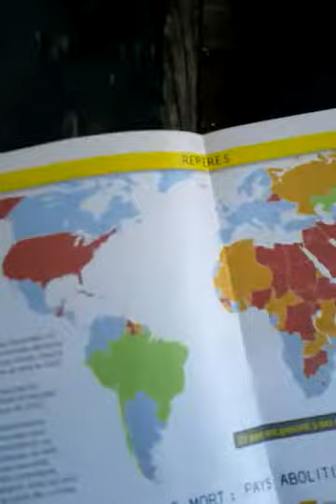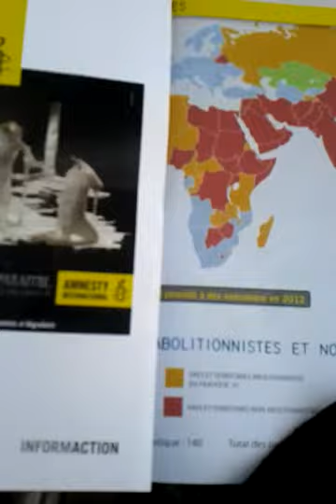Dialogo con Amnistía Internacional Francia